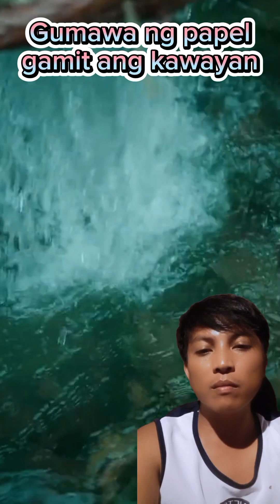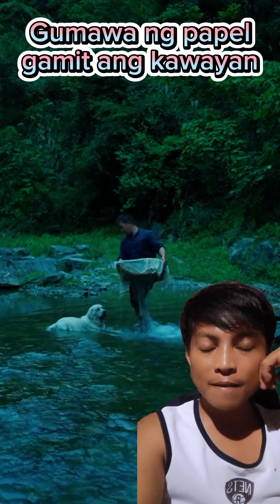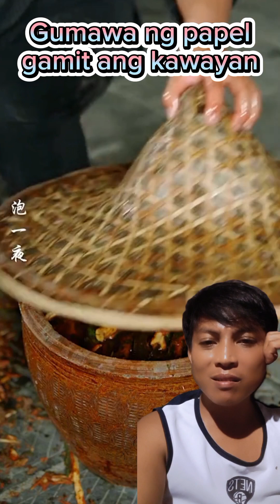Papel na ginawa mula sa puno ng kawayan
Papel na gawa sa puno ng kawayan

uk youtubers,
k youtube shorts,
uk youtubers react to your mean comments,
uk youtubers channels,
uk youtubers black,
uk youtubers vlogs,
uk youtubers react to blackpink,
uk youtubers black female,
uk youtube groups,
youtube live,
youtube logo,
youtube league,
youtube library,
youtube lankybox,
youtube live stream setup,
l youtube shorts,
l youtube pfp,
l youtube.co,
l youtube studio,
l youtube logo,
longest video on youtube,
lakshmi nakshathra youtube channel,
lasya youtube channel,
youtube music,
youtube miss rachel,
youtube monetization,
youtube movies free with ads,
youtube monetization policy 2023,
youtube music background,
youtube music library,
m youtube channel,
m youtube shorts,
m youtube com watch,
m youtube com results,
m youtube music,
youtube news,
youtube new update,
youtube new ceo,
youtube name change,
youtube not working,
youtube ninja kids,
youtube new update 2023,
youtube not working on smart tv,
n youtube shorts,
n youtuber 305,
n youtube tv,
n youtube music,
n youtube pfp,
in youtube shorts,
n youtube logo,
niha sisters youtube channel,
nisha nikhil youtube channel,
nandu ramisetty youtube channel,
youtube outro music,
youtube official channel,
youtube originals,
youtube outro,
youtube on a budget,
youtube of music,
youtube on apple carplay,
youtube open,
youtube originals series,
youtube outro music meme,
o youtube falhou,
o youtube não está disponível nesta região,
o youtube channel,
o youtuber mais rico do mundo,
o youtuber mais famoso do mundo,
o youtube shorts,
o youtuber com mais inscritos do mundo,
of youtubers,
o youtuber que pirou,
o youtuber que matava pessoas,
youtube poop,
youtube premium,
youtube par,
youtube pe apna channel kaise banaye,
youtube piano,
youtube premium benefits,
youtube pranksters,
p youtube channel,
p youtube shorts,
p youtuber boy,
p youtube par channel kaise,
p youtube logo,
p youtube studio,
p youtube pfp,
pearle maaney youtube channel,
pravallika richh akka youtube channel,
pk couples youtube channel,
youtube quiz,
youtube quality settings,
youtube question song,
youtube questions,
youtube quality unavailable problem,
youtube qr code,
youtube qr code scanner,
youtube queen,
youtube quizzes,
youtube queue,
q youtube shorts,
q youtube channel,
qayamat se qayamat tak full movie youtube,
quppi youtube channel,
queen opp and michelle youtube,
quitting youtube,
quality unavailable youtube after upload,
qubra malik youtube channel,
qureshi youtube channel,
queen 88 youtube,
r youtube channel,
r youtube music,
r youtube textile testing and cooking channel,
r youtube express,
are youtube shorts,
r youtubers india,
r youtubehaiku,
r youtubetv,
r youtube drama,
r youtube vanced,
youtube seo,
youtube songs,
youtube shorts monetization,
youtube shorts arg,
youtube simulator z,
youtube studio,
youtube shorts users be like,
s youtube channel,
is youtube premium worth it,
sa youtubers slow descent into chaos,
is youtube tv worth it,
is youtube dying,
is youtube income halal,
is youtube earning halal or haram,
is youtube automation worth it,
is youtube shorts worth it,
is youtube social media,
youtube trumpet,
youtube tv review,
youtube to mp3 converter,
youtube thumbnail,
youtube theke kivabe video download korbo,
youtube tv live,
youtube tv app,
youtube thumbnail kaise banaye,
t youtube channel,
t youtube shorts,
t youtube music,
t youtube tv,
t youtube studio,
t youtube logo,
t youtube vanced,
thoppi youtube channel,
youtube underground,
youtube update,
youtube unspeakable,
youtube university,
youtube unsolved,
youtube ukraine war today,
youtube ukraine,
u youtuber,
youtube video downloader app,
youtube videos,
youtube video download,
youtube vanced not working,